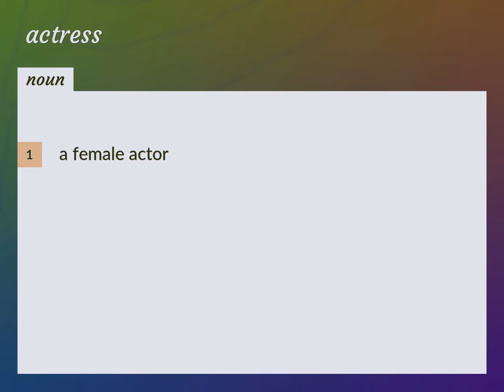Actress | meaning of Actress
What is ACTRESS meaning?